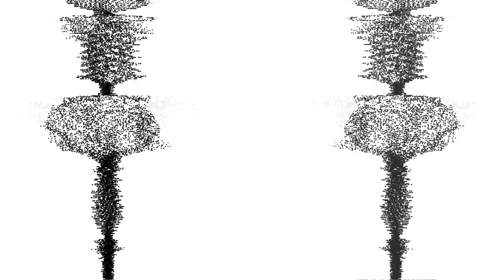Guiko Baptista - 2 Ponto 0 (Lyric Video)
Artista: Guiko Baptista
Selo: Meccanismo

Lyric Video
Ediçao e Direção: OLLOGRÁPHIQUE

Foto: Newton Santos
Stylist: Tais Castania
Design: Daniel 3D

Ficha Técnica:
Produção: Deryck Cabrera
Co-Produção: Joeblack
Composição: Deryck Cabrera, Guiko Baptista, Clawdia Ejara e Frank Ejara
Voz: Guiko Baptista
Backing Vocals: Guiko Baptista
Todos instrumentos por: Deryck Cabrera, exceto Guitarra, por: Renato Taimes
Mixagem e masterização: Joeblack